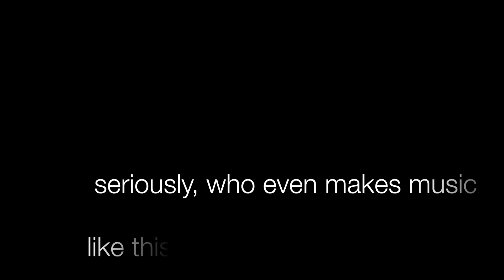Enter Winter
Winter like a comet comes or as a coconut crab it crawls from where it hid below the surface of the sea, in either case it came and comes again on the endless wheel that is both ○catalyst and catastrophe●  thanks to Norman Roediger and Ryosuke Fukui for the footage